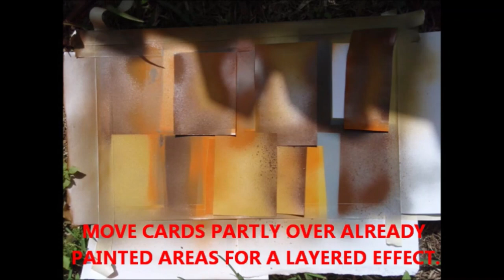HOW TO PAINT by Joseph Whittington